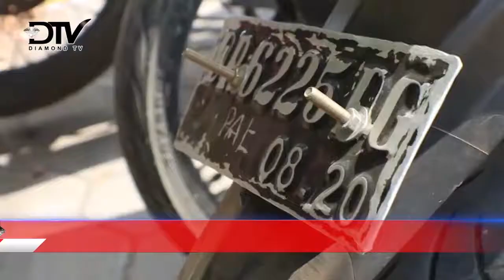DPO PELAKU JAMBRET DITEMBAK POLISI